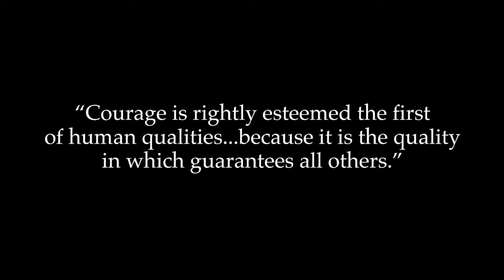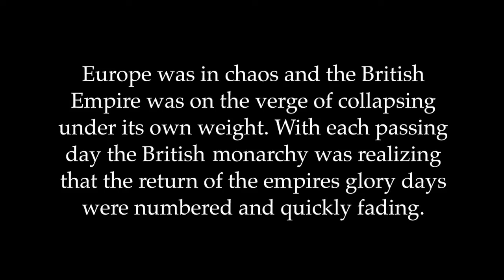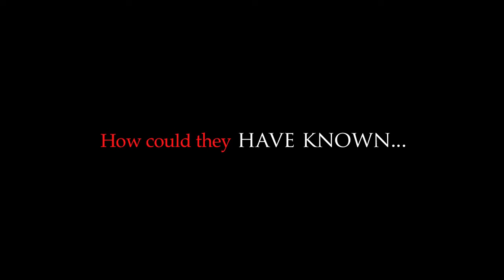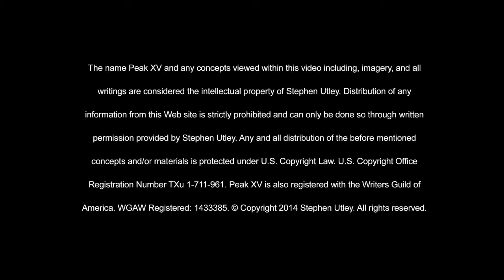Peak XV -- By Stephen Utley (HD)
Written by Stephen Utley, Peak XV is a novel set in post WWI England. England's leaders set a plan into motion to manufacture English heroes, to boost the depressed morale of its citizens from within. Prince Albert challenges his friend and renown mountaineer, Oliver Hall to assemble a team to attempt to be the first men to summit Mount Everest. While ascending the mountain his team unknowing resurrects a 1000-year-old Nepali curse.